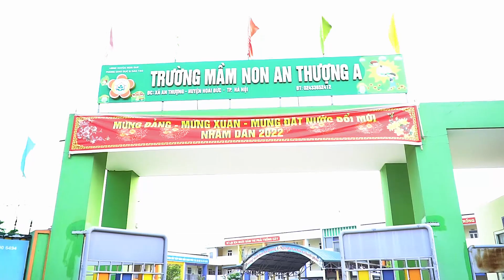Múa - Quê tôi: Trường Mầm non An Thượng A - Xã An Thượng - Hoài Đức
Biên đạo và Thể hiện: Giáo viên Trường Mần non An Thượng A

📢 Kính gửi quý Phụ huynh cùng các con thân mến !
☘ .Như thường lệ ngày mùng 5/9 là ngày KHAI GIẢNG  năm học mới. Nhà trường duy trì kết nối với gia đình, thông qua hoạt động tuyên truyền hướng dẫn cha mẹ, người chăm sóc các con thực hiện chế độ dinh dưỡng khoa học, tổ chức cho các con vui chơi , hoc tập tại nhà và không tổ chức dạy học trực tuyến. Rất mong nhận được sự hưởng ứng nhiệt tình của các bậc Phụ huynh và các con tham gia .
 Trường mầm non An thượng A xin kính chúc quý phụ huynh , toàn thể cán bộ giáo viên, nhân viên trong nhà trường cùng các con  luôn MẠNH KHỎE, BÌNH AN , để cùng bước vào năm học 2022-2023

Các trường mầm non tổ chức khai giảng theo hình thức “Ngày hội đến trường của bé” một cách linh hoạt, sáng tạo với nội dung phù hợp đặc điểm tâm sinh lý của trẻ, nhằm tạo ấn tượng tốt, đảm bảo an toàn, sức khỏe của trẻ và bảo vệ môi trường trong ngày đầu tiên của năm học mới. Thời lượng tổ chức tối đa 60 phút, thời gian bắt đầu đón trẻ do Phòng GD&ĐT thống nhất, chỉ đạo cơ sở giáo dục mầm non để phù hợp với trẻ mầm non. Sau khi kết thúc lễ khai giảng, các nhà trường tổ chức sinh hoạt đầu năm học, thời gian từ 8h45 - 9h30 ngày 5/9/2022.

Căn cứ tình hình thực tiễn tại địa phương, điều kiện của đơn vị và đặc thù riêng của từng cấp học, ngành học, các nhà trường chủ động tổ chức các hoạt động sinh hoạt thiết thực, ý nghĩa, đảm bảo công tác phòng, chống dịch bệnh COVID-19 theo quy định.

Trong buổi tổng kết năm học ở bậc học mầm non, Giám đốc Sở GD&ĐT Hà Nội Trần Thế Cương nhấn mạnh: “Xác định cấp học mầm non là nền tảng cho sự phát triển toàn diện, bền vững của trẻ ở các cấp học sau, những năm qua, Sở GD&ĐT Hà Nội luôn quan tâm tới cấp học này. Đây cũng là cấp học có nhiều đặc thù và khó khăn, đòi hỏi tiếp tục có sự quan tâm, đầu tư nhiều hơn. Các đơn vị cần quan tâm thực hiện tốt công tác dân chủ trong trường học, xây dựng văn hóa trường mầm non; thực hiện các giải pháp nâng cao chất lượng đội ngũ giáo viên đáp ứng theo quy định của Luật Giáo dục; thực hiện nghiêm túc công tác quản lý thu - chi bảo đảm nguyên tắc minh bạch, công khai; tiếp tục tăng cường nguồn lực đầu tư cho giáo dục, nâng tỷ lệ trường chuẩn quốc gia lên 80%- 85%, phấn đấu đạt chuẩn phổ cập giáo dục mầm non cho trẻ em mẫu giáo vào năm 2025…”.